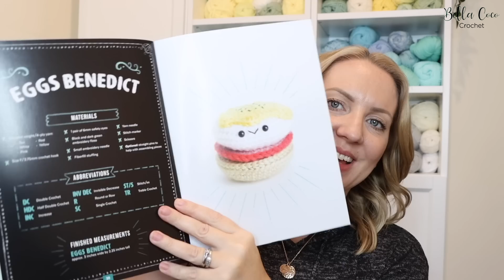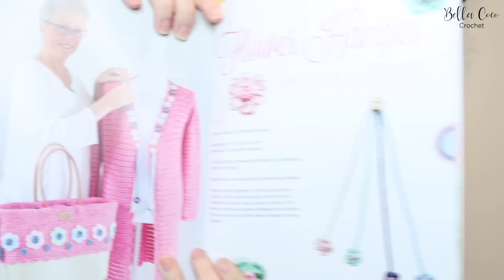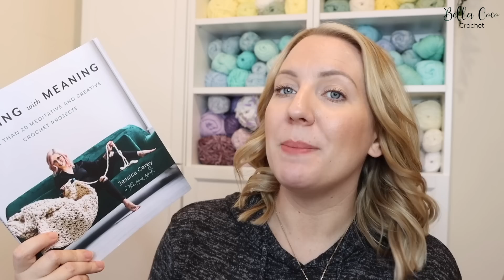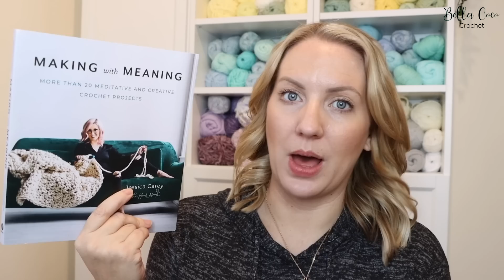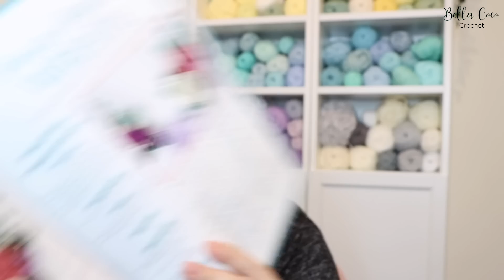CROCHET GIFT GUIDE 2020 | Bella Coco Crochet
CROCHET GIFT GUIDE 2020! Here are a few of my op items for the Christmas season.

I've marked this video as an AD as it contains my own product

- Modern Crochet Debrosse
- Making with Meaning by Jessica Carey
- In the Crochet Corner

Unsure of the differences between UK and US terms? Need a refresher on how to do your stitches? In my ‘How to crochet: A handy reference guide’ EBook I help you with all of these terms and you can always have them to hand! You will also get exclusive access to free video instructions.

It important to know that there is a difference in UK terms. The techniques are the same, there is just different terminology. Being aware of this from the beginning will help you with learning to crochet, this conversion chart will help you:

Follow me for Craft and Crochet:-

Follow me for Lifestyle and behind the scenes:-

//FAQs??

-How many squares do I need for a baby blanket?

This can vary, it really can be however big or small you like, but i generally do 4x4 or 5x5.

-How many chains shall I do for a *single/double/etc' blanket?

Again, this can vary. I would suggest that you do your chain and lay it down agains the bed you are wanting it for. It should be the same width. You should then ad a few more to make it a little wider.

-How much yarn do I need?

Unfortunately, I will be able to answer individuals questions about how much yarn you would used do to multiple factors affecting it. Such as, your tension, the size of hook and the yarn being used.

Ring Light

I am a Full Time content creator for my Blog and YouTube.